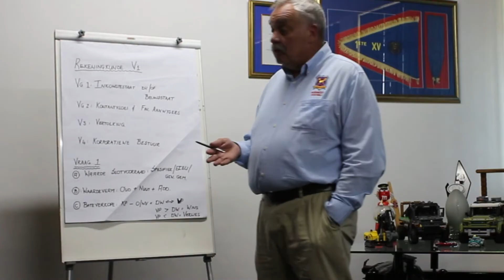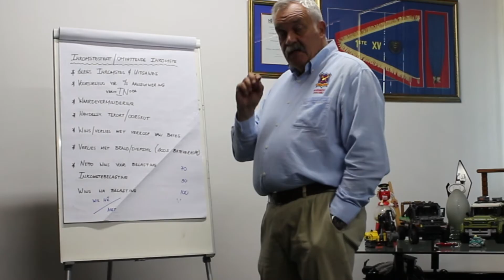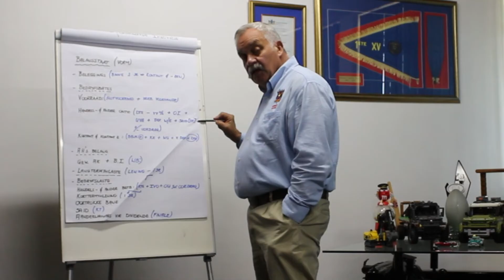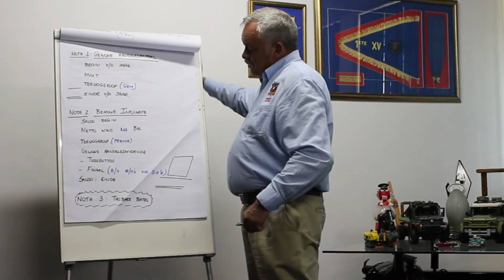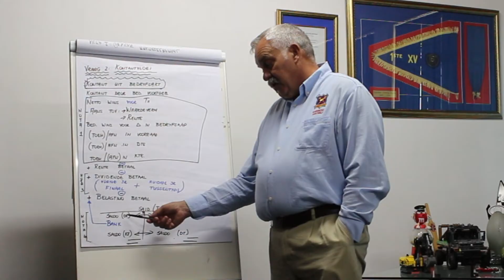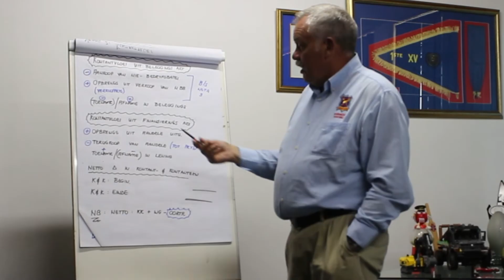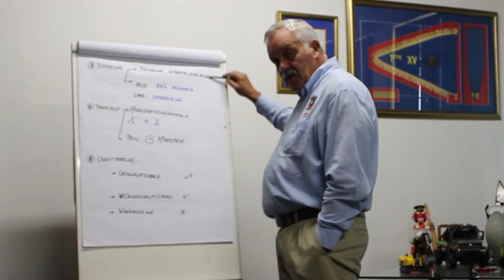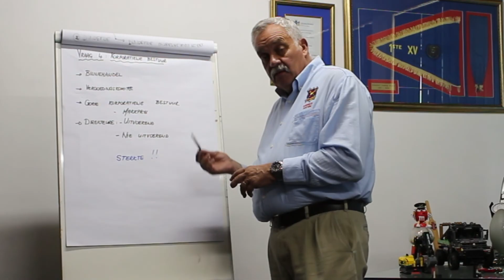Rekeningkunde Vraestel 1 Hersieningsklas - Matrieks 2023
AHA Hersieningskool
Hoërskool Oosterlig Matrieks 2023